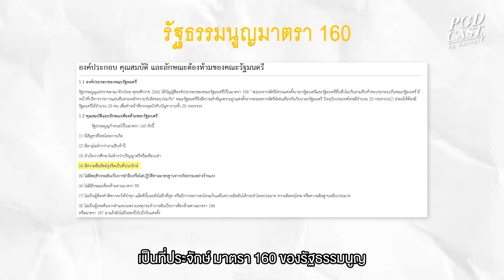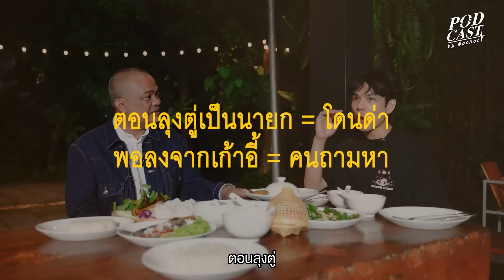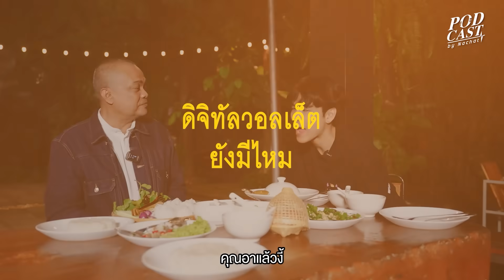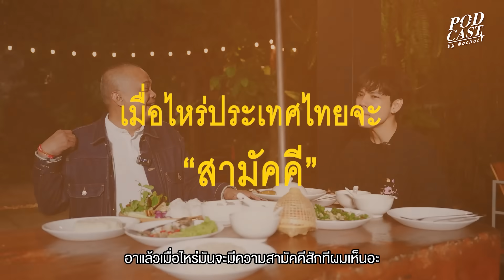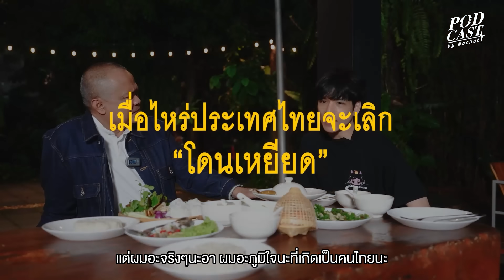ถามตรงๆ กับ อาจตุพร ทำไม ประเทศไทย ใครเป็นนายก ก็โดนด่า พอออกเเล้วคนคิดถึง!!?? l [Nickynachat]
มาหา อาจตุพรอีกครั้ง คุยกันเรื่องนายกคนใหม่
อามีความคิดเห็นอย่างไรบ้าง